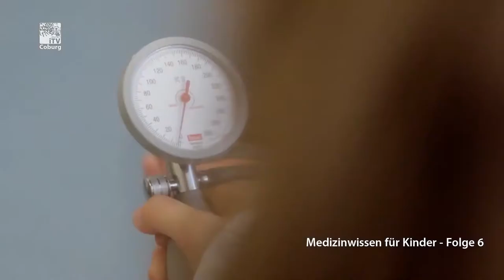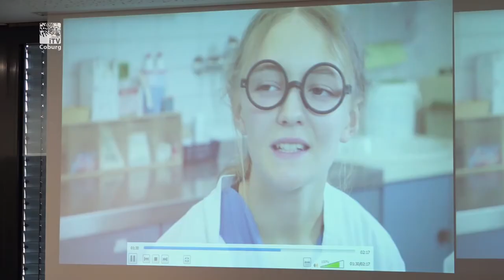Medizinwissen für Kinder - Eine neue Reihe von iTV Coburg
Medizinisches Wissen verständlich aufbereitet, das könnt Ihr in unserer neuen Serie „Medizinwissen für Kinder“ sehen. Die 13-jährige Emilia Schagerl und der 11-jährige Ferdinand Schulz schlüpfen in die Arztkittel und gehen medizinischen Fragen auf den Grund. Die zunächst sechs Folgen starten am Dienstag, den 8. Januar 2019